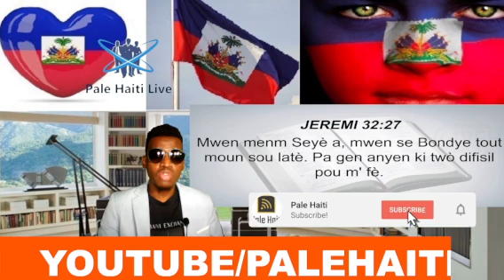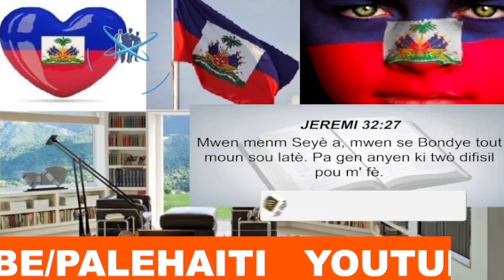ANMWEY BANDI CHIVOKE YON JÈN GASON ANBA BAL SENMAK